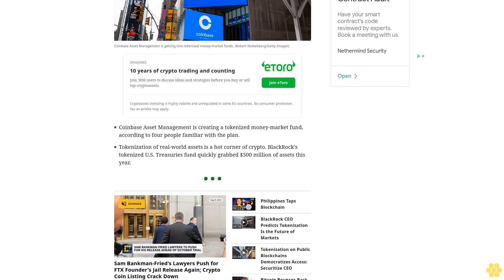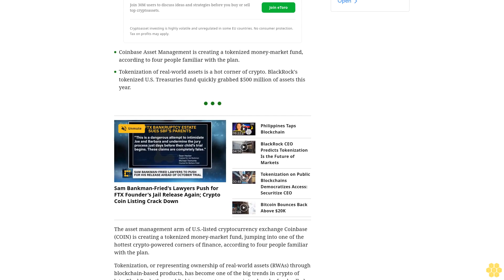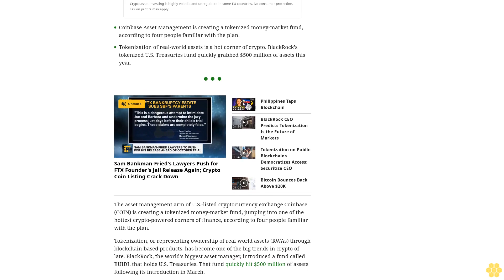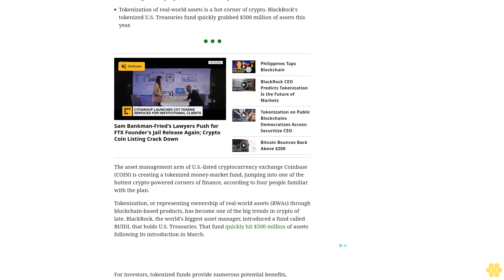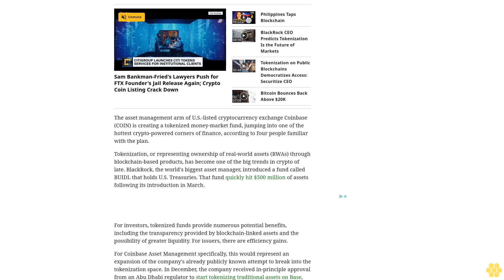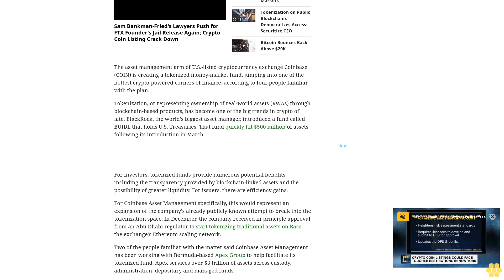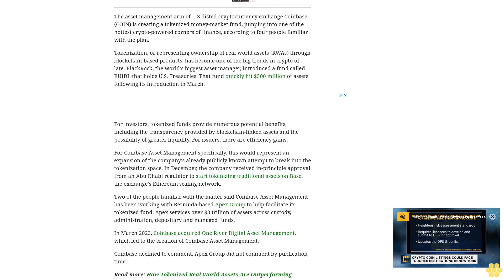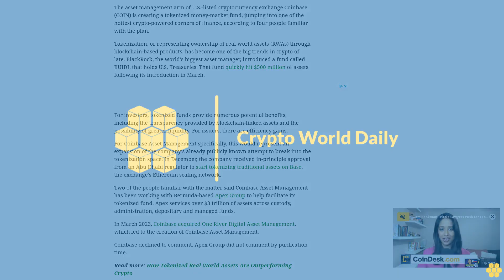Coinbase Asset Management Plans Tokenized Money-Market Fund, a Hot Area After BlackRock's BUIDL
Tokenization is one of the hottest corners of the blockchain ecosystem.
Coinbase Asset Management is creating a tokenized money-market fund, according to four people familiar with the plan.
Tokenization of real-world assets is a hot corner of crypto. BlackRock's tokenized U.S. Treasuries fund quickly grabbed $500 million of assets this year.
The asset management arm of U.S.-listed cryptocurrency exchange Coinbase (COIN) is creating a tokenized money-market fund, jumping into one of the hottest crypto-powered corners of finance, according to four people familiar with the plan.
Tokenization, or representing ownership of real-world assets (RWAs) through blockchain-based products, has become one of the big trends in crypto of late. BlackRock, the world's biggest asset manager, introduced a fund called BUIDL that holds U.S. Treasuries. That fund quickly hit $500 million of assets following its introduction in March.
For investors, tokenized funds provide numerous potential benefits, including the transparency provided by blockchain-linked assets and the possibility of greater liquidity. For issuers, there are efficiency gains.
For Coinbase Asset Management specifically, this would represent an expansion of the company's already publicly known attempt to break into the tokenization space. In December, the company received in-principle approval from an Abu Dhabi regulator to start tokenizing traditional assets on Base, the exchange's Ethereum scaling network.
Two of the people familiar with the matter said Coinbase Asset Management has been working with Bermuda-based Apex Group to help facilitate its tokenized fund. Apex services over $3 trillion of assets across custody, administration, depositary and managed funds.
In March 2023, Coinbase acquired One River Digital Asset Management, which led to the creation of Coinbase Asset Management.
Coinbase declined to comment. Apex Group did not comment by publication time.